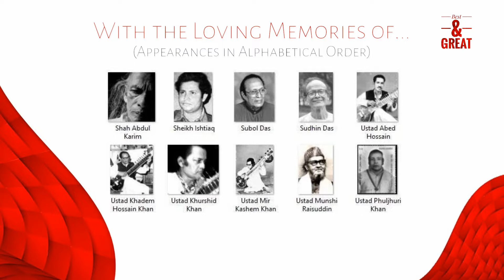Best & Great World Music Day Special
As a Bangladeshi, we own a glorious and prestigious musical Culture. The benevolent contribution of many musicians has created this wonderful path for hundreds of year. In this modern era we rarely acknowledge those great contributors. But it’s our responsibility to remember these great minds that have created this legacy. Though it is an elaborate task to compile all this history in a single platform but it is a small effort to recognize some gifted directors, musicians and sound designers of Bangladesh through this group. We hope and firmly believe, we can spread our music to the global community by getting inspiration from those legends. This journey will be continued… Our Music, Our Pride.